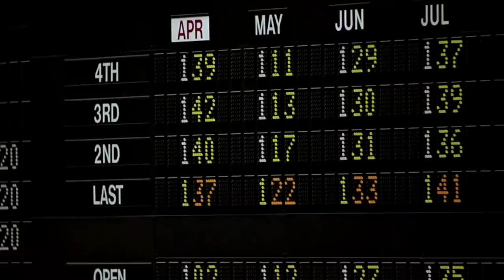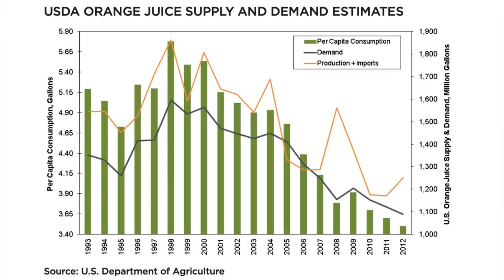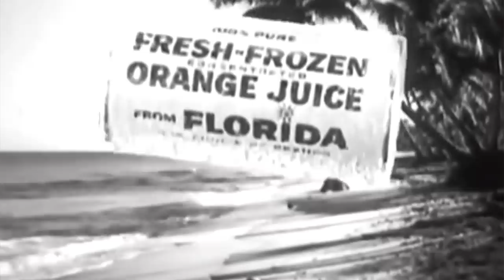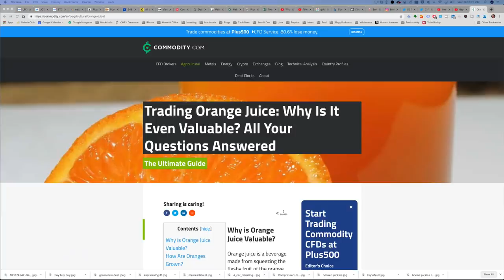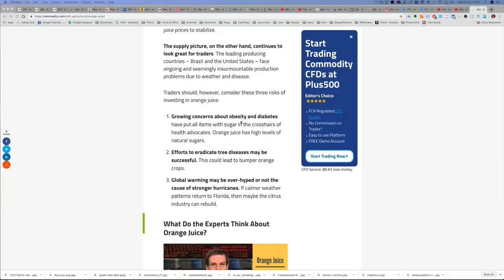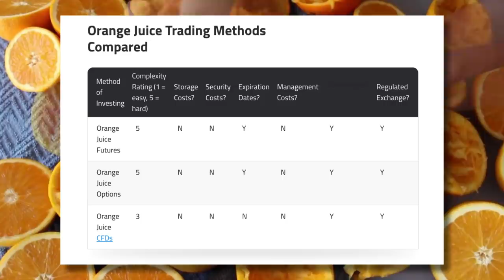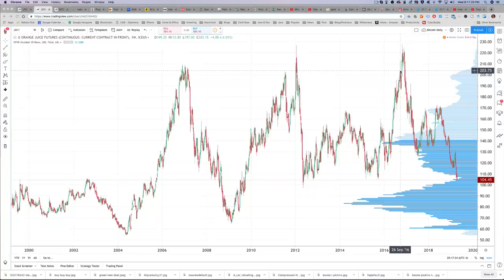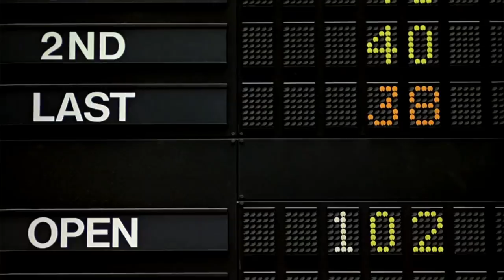Is It Time to Invest In Orange Juice? Market Analysis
Frozen Orange Juice is one of the hardest commodities to trade because of its extreme volatility and no one seems to understand supply and demand for Theis elusive commodity. Yet it is widely consumed and loved. We take a close look at the fundamentals and try to figure out if now is the time to invest, given its extreme drop in price over the past few3 months.

My views often take an irreverent tone, but are reasoned and logical...always look to engage in creative and constructive conflict, because that's what trust is built upon.